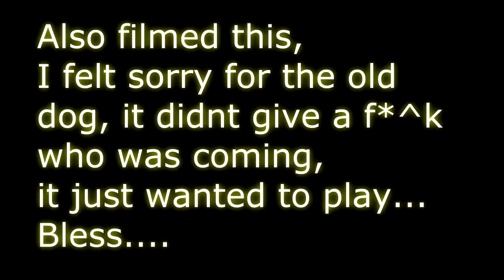Why did i start motovlogging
just another production brought to you by me :) i mention the 1st vlogger i met i - blackops272 aka the frisky biker. thanks for watching/commenting/subscribing- it means alot. also so why did you start vlogging?